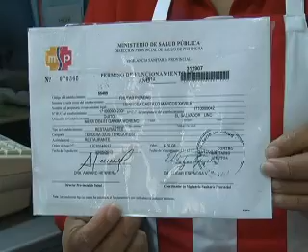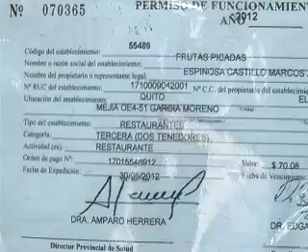ECTV NOTICIAS- PERMISOS DE FUNCIONAMIENTO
EN EL CENTRO O SUBCENTRO DE SALUD MÁS CERCANO PUEDE TRAMITARSE LA RENOVACIÓN DEL PERMISO DE FUNCIONAMIENTO... CONOZCAMOS QUÉ TIPO DE ESTABLECIMIENTOS DEBEN CUMPIR CON ESTE REQUISITO